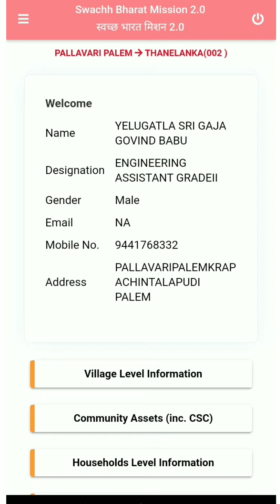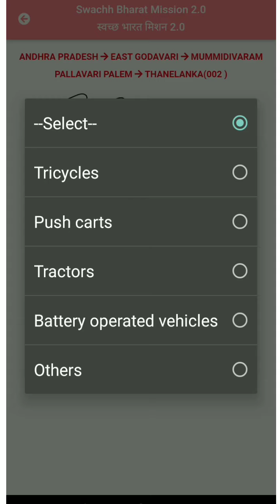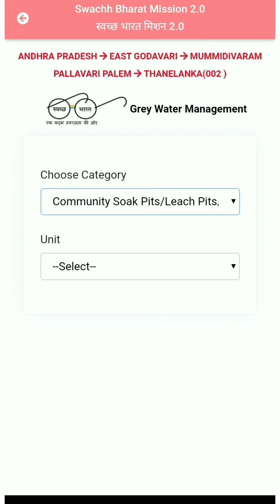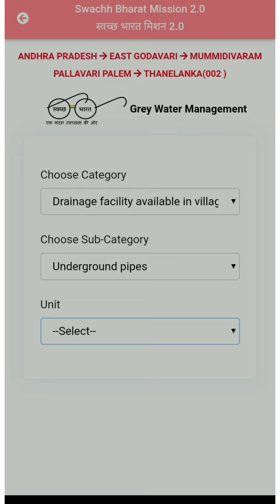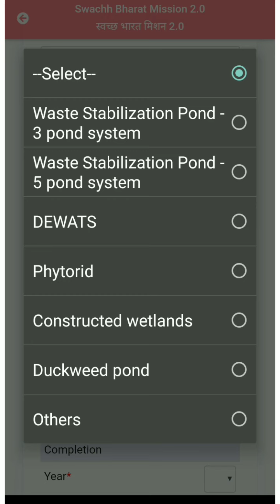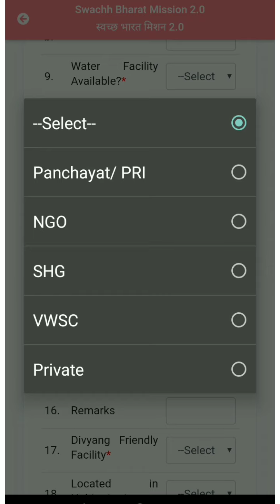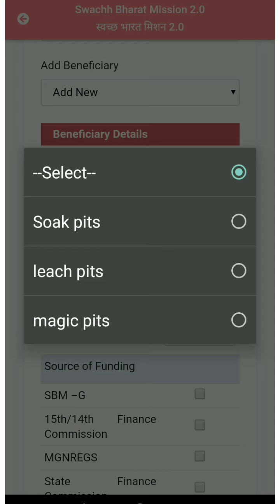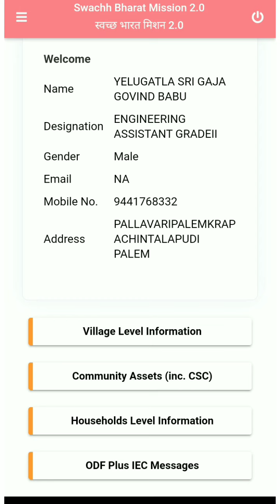SBM 2.0, PART-2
THIS VIDEO HELPS IN UNDERSTANDING ABOUT HOW TO DO SBM survey in detail.
use the link below to get waste calculation as per your population